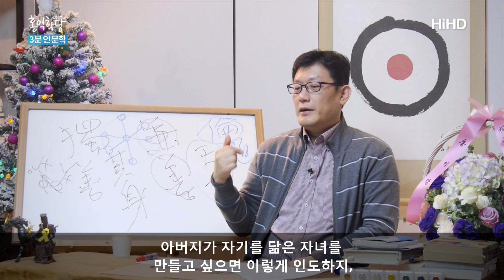[3분 인문학] 하늘은 크게 쓸 사람을 먼저 고통스럽게 한다 _홍익학당.윤홍식.D334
(161225 일요대담)  하늘이 장차 이 사람한테 큰 임무를 내리려고 한다 하면 큰 보살로 키우려는 겁니다, 큰 선비로.
“반드시 그 마음을 고통스럽게 하며”
고통이라는 건 역경입니다. 즉, 욕심이 성취되질 않아요.

욕심을 내면 이 사람이 잘 안 이루어져요,
이게 하늘이 사랑하는 사람이다.
정말 사랑하는 사람은 욕심을 내면 잘 안 이루어지게 해요.
그래야 이 사람이 계속 연구를 해요.
‘왜 안 되나? 왜 안 되나? 하늘의 뜻은 어디에 있나?’

“그 근육과 뼈를 수고롭게 하며”
몸뚱이도 힘들게 한다는 거예요.
그래서 계속 움직여야 뭔가 이루어지니까 또 움직이고,
잠 안자고 뭐도 해보고 하게 만들고.

“그 몸뚱이와 피부를 굶주리게 하며”
뭐 이렇게 먹고 하는 것도 양에 안차게 만들어주고.
“그 몸을 궁핍하게 하고, 행동을 함에”
그래서 그 가난 속에서 또 고민하게 만드는 거죠.

그런데 이 군자 보살은, 이게 다릅니다.
일반인은, 궁핍하면 자기만 걱정해요.
그래서 남의 것을 훔쳐서 해결할 수도 있고,
나중에 성공한 뒤에는 사람이 돌변할 수도 있습니다.
개구리 올챙잇적 시절 모른다고.

“나는 이제 거기서 빠져나왔다!”하고
성공한 사람대접을 받으려고 해요.
궁핍했던 시절을 잊고 싶어 한다는 거죠.

그런데 보살은 어떨까요?
이런 궁핍함, 힘듦을 겪으면서
‘다른 중생들도 이런 걸 겪고 있겠구나!’
‘내가 이걸 극복하면 극복한 노하우를 많은 중생들한테 알려줘야지.’
이런 생각을 하겠죠. 이런 게 발상이 다르다는 겁니다.

그래서 몸도 궁핍하게 되고.
“행동을 함에 하는 바가 어그러지고 어지럽게 되니”
뭐 좀 해보려고 하면 잘 안돼요.
왜 안 될까요? 욕심 부려서 하면 안돼요.
결국 이 사람이 뭐가 되요, 나중에 하다 보면?
양심대로 하는데 달인이 됩니다.

즉, 내가 욕심을 부리면 일이 안 된다는 걸 알게 돼요.
그래서 양심적으로 일을 처리하는 전문가가 돼요.
하늘의 뜻에 맞게 내 욕심 덜 내면서 일을 추진하는 전문가가
되게 하려고, 이 고생을 시키는 거예요.